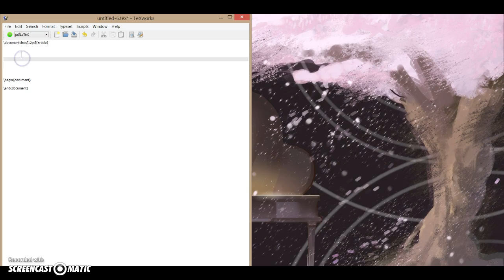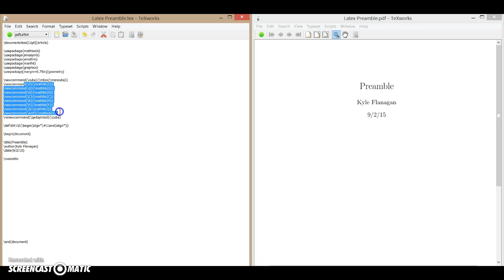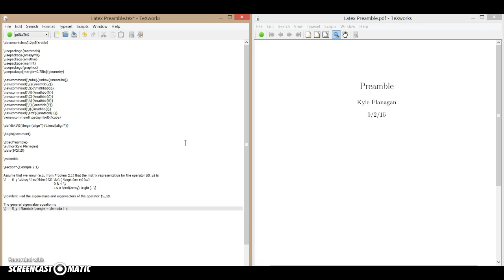Standard 0.1: Introduction to Screencast and LaTeX